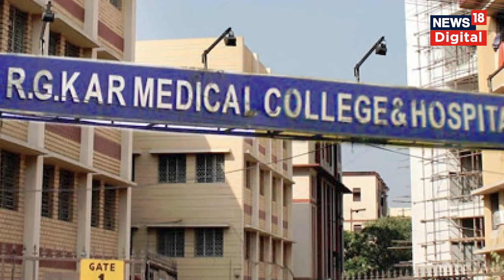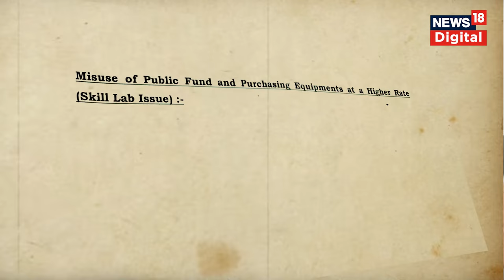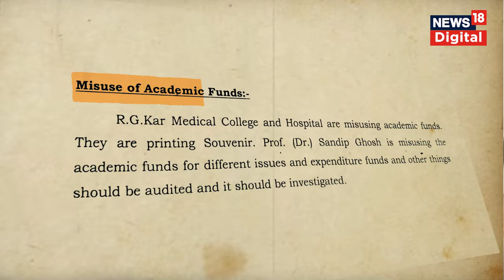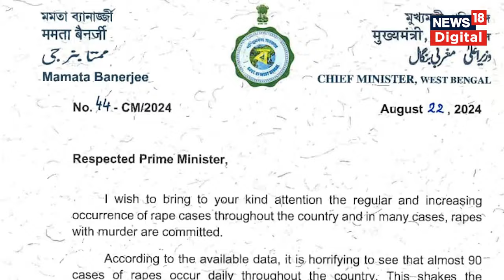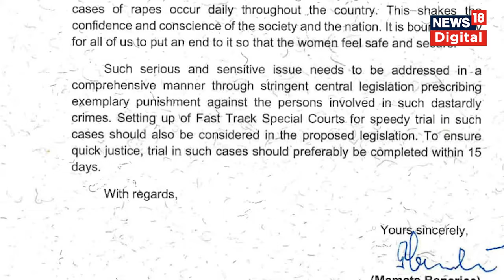Kolkata Doctor Case : Sandeep Ghosh ৰ সম্পূৰ্ণ কাহিনী | CBI | Mamata Banerjee | RG Kar Collage N18V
Kolkata Doctor Case : Kolkata Doctor কাণ্ডৰ এটাৰ পিছত আনটো ভয়ংকৰ তথ্য পোহৰলৈ। সন্দেহৰ আৱৰ্তত সোমাই পৰিছে R G Kar Medical College and Hospital ৰ Ex Principle Dr. Sandeep Ghosh ।
এই সন্দৰ্ভত Utkarsh Mishra ৰ সৈতে বাৰ্তালাপ কৰি NEWS18ৰ Managing Editor Dhrubajyoti Pramanik য়ে বহু কেইটা প্ৰাসংগিক প্ৰশ্ন উত্থাপন কৰে।

লগতে চাওঁক দিনটোৰ বহু গুৰুত্বপূৰ্ণ খবৰ |